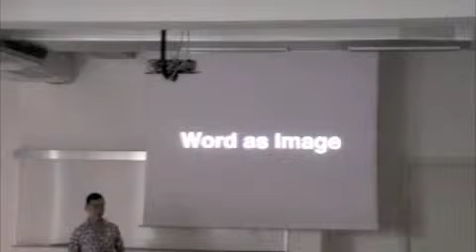video-JiLee-part3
Scuola Politecnica di Design - Design Talks featuring Ji Lee, creative director of Google Creative Lab: "Word as image"